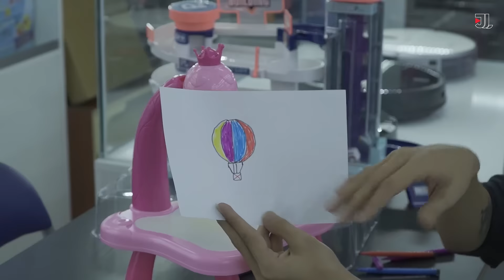Review đèn bàn máy chiếu Projector Painting cho bé tập vẽ - JOLAVN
Bộ sản phẩm giúp bé phát triển trí thông minh, khả năng sáng tạo thông qua việc vẽ và tô màu, tăng cường khả năng nhận biết về màu sắc làm quen với bút ngay từ khi còn nhỏ nhờ vào sự hỗ trợ của công nghệ hình chiếu 3D hiện đại.